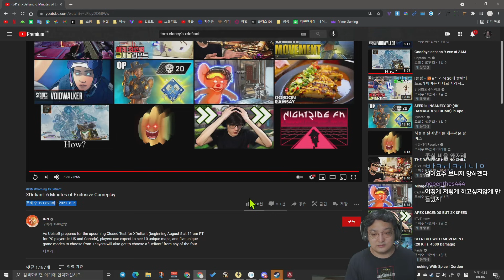유비 워페어? 유비워치? 【게임플레이 미리보기】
유비소프트에서 만든 콜오브 듀티 like 게임
tom clancy's defiant 게임 플레이 입니다